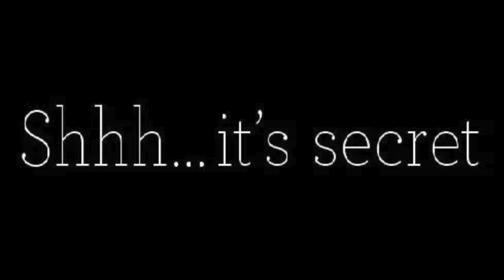Men Are Like Charlie Brown | They're Always Complaining | Women Who Distance Themselves Find Peace 👀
You, as an empowered and resilient woman, should embrace your worth and stand tall amidst the external noise. Just as Charlie Brown often finds himself complaining, men may occasionally grumble about the challenges they face. But instead of becoming disheartened, let their complaints serve as a reminder of your own strength. Rise above their negativity and respond with unwavering positivity, grace, and determination. Be the shining example of resilience and inspire others to see the beauty in every situation. Remember, you possess the power to create your own success and happiness, regardless of the complaints surrounding you.